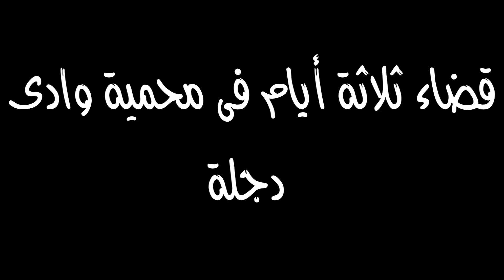Graduation Project 2016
مشروع تخرج فريق متقدم ورائدات 2016.